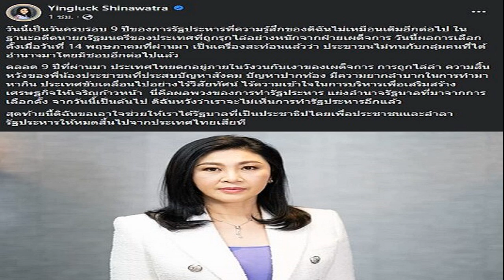9 ปีรัฐประหาร ยิ่งลักษณ์ รู้สึกไม่เหมือนเดิม ชี้ ผลเลือกตั้ง 66 ปชช ไม่ทน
9 ปีรัฐประหาร ยิ่งลักษณ์ รู้สึกไม่เหมือนเดิม ชี้ ผลเลือกตั้ง 66 ปชช.ไม่ทน
ยิ่งลักษณ์ ชินวัตร โพสต์เฟซบุ๊ก ครบรอบ 9 ปีรัฐประหาร 2557 ชี้ ผลเลือกตั้ง 2566 เป็นเครื่องสะท้อนแล้วว่า ประชาชนไม่ทนกับกลุ่มคนที่ได้อำนาจโดยมิชอบ
วันที่ 22 พ.ค.2566 น.ส.ยิ่งลักษณ์ ชินวัตร อดีตนายกรัฐมนตรี โพสต์ข้อความผ่านเฟซบุ๊ก Yingluck Shinawatra ระบุว่า “วันนี้เป็นวันครบรอบ 9 ปีของการรัฐประหารที่ความรู้สึกของดิฉันไม่เหมือนเดิมอีกต่อไป ในฐานะอดีตนายกรัฐมนตรีของประเทศที่ถูกรุกไล่อย่างหนักจากฝ่ายเผด็จการ วันนี้ผลการเลือกตั้งเมื่อวันที่ 14 พฤษภาคมที่ผ่านมา เป็นเครื่องสะท้อนแล้วว่า ประชาชนไม่ทนกับกลุ่มคนที่ได้อำนาจมาโดยมิชอบอีกต่อไปแล้ว
ยิ่งลักษณ์ ชินวัตร โพสต์เฟซบุ๊ก ครบรอบ 9 ปีรัฐประหาร 2557

ตลอด 9 ปีที่ผ่านมา ประเทศไทยตกอยู่ภายในวังวนกับเงาของเผด็จการ การถูกไล่ล่า ความสิ้นหวังของพี่น้องประชาชนที่ประสบปัญหาสังคม ปัญหาปากท้อง มีความยากลำบากในการทำมาหากิน ประเทศขับเคลื่อนไปอย่างไร้วิสัยทัศน์ ไร้ความเข้าใจในการบริหารเพื่อเสริมสร้างเศรษฐกิจให้เจริญก้าวหน้า นี่คือผลพวงของการทำรัฐประหาร แย่งอำนาจรัฐบาลที่มาจากการเลือกตั้ง จากวันนี้เป็นต้นไป ดิฉันหวังว่าเราจะไม่เห็นการทำรัฐประหารอีกแล้ว

สุดท้ายนี้ดิฉันขอเอาใจช่วยให้เราได้รัฐบาลที่เป็นประชาธิปไตยเพื่อประชาชนและอำลารัฐประหารให้หมดสิ้นไปจากประเทศไทยเสียที